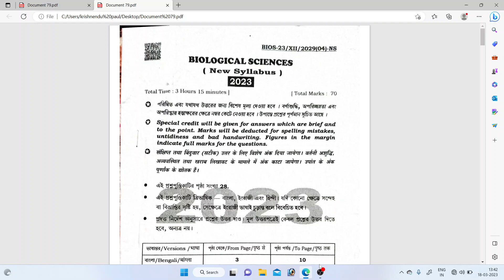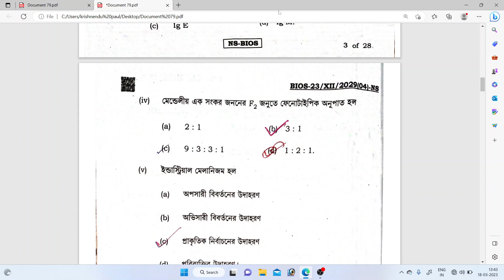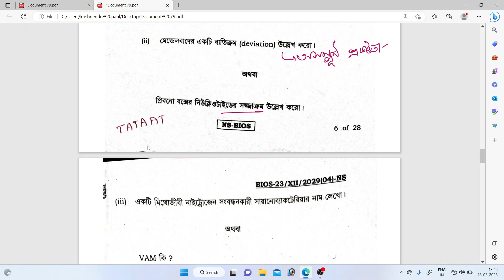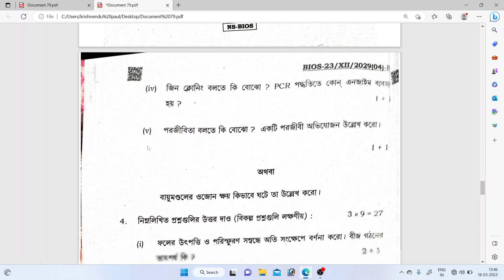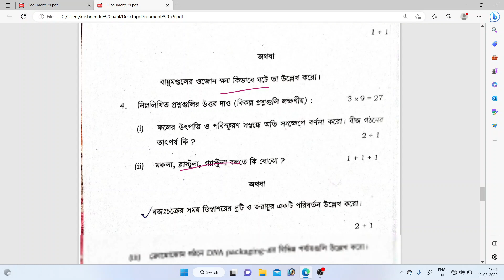Hs biology questions 2023 || WBCHSE BOARD উচ্চমাধ্যমিক জীববিদ্যা প্রশ্ন ২০২৩